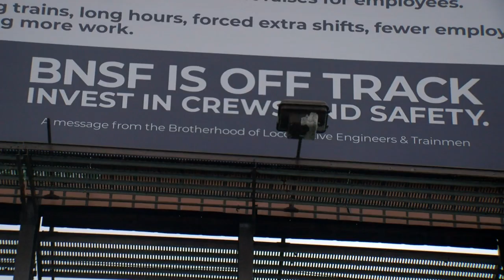'Now they're both off the rails': Members of train union calling for labor changes at Omaha event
The Brotherhood of Locomotive Engineers and Trainmen are blanketing Omaha with a message the BNSF Railway is "off the rails."